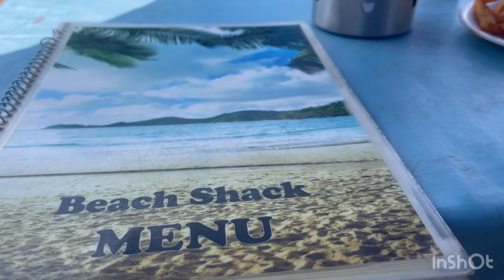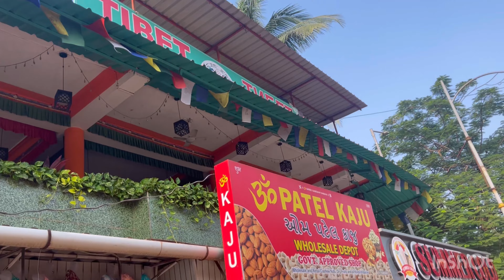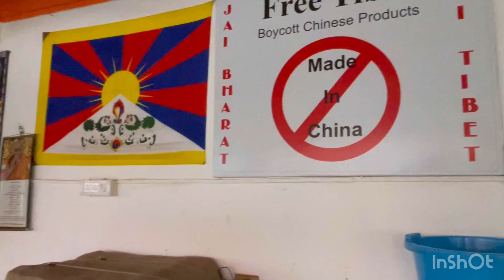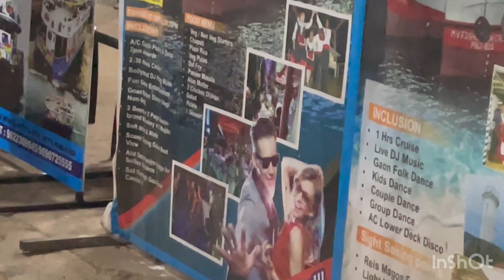Currently Goa Situation | Calangute Beach 🏝️ | Water Spot | Romantic Dinner Cruise 🚢